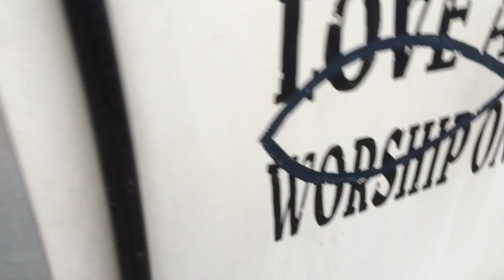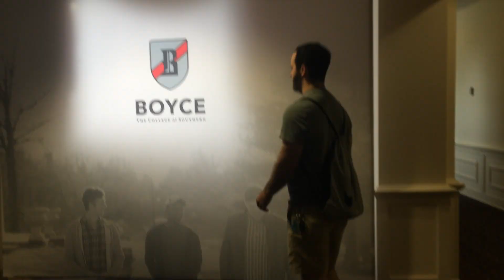XfugeOuttakes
A few outtakes from our XFuge trip to Louisville!